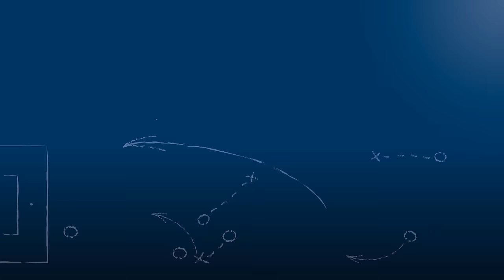Bernd Stadler - SV Spielberg - zum Spiel vs. TSG Hoffenheim II, im Interview am 14.5.2016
"Muss vor der Mannschaft den Hut ziehen."

Bernd Stadler, Vorstand (Spielbetrieb) des SV Spielberg, im Interview zur Begegnung SV Spielberg vs. TSG Hoffenheim II am 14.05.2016, dem 33. Spieltag in der Regionalliga Südwest 2015/16.